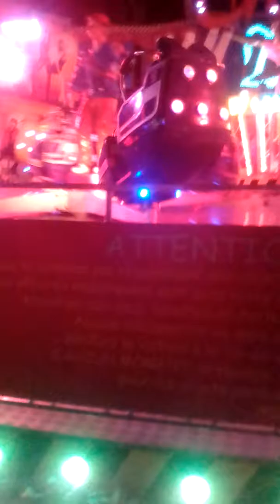Foire st Martin Angers 2017 #3